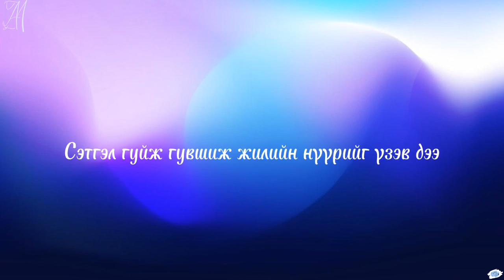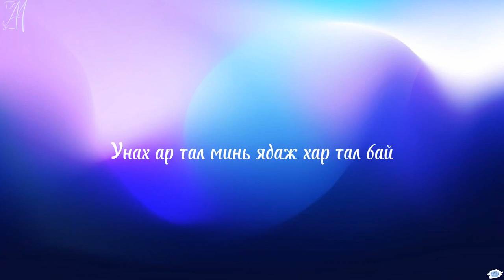Yngrma ~ Huuheldei /lyrics/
Artist: Yngrma
Song: Huuheldei
Хамтрах дуучдад манай channel нээлттэй 😊